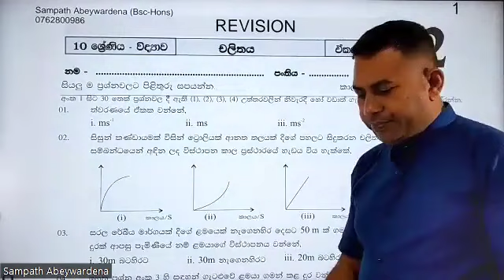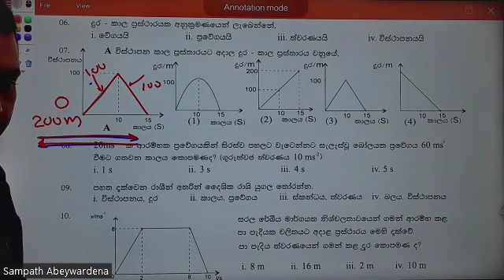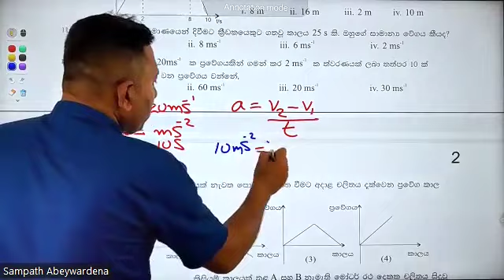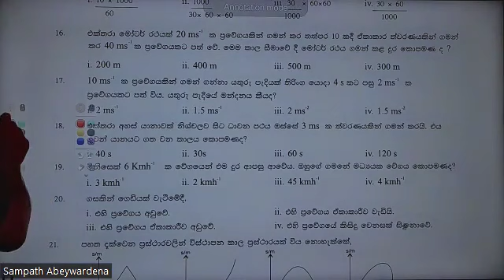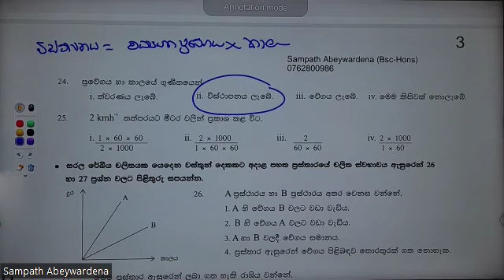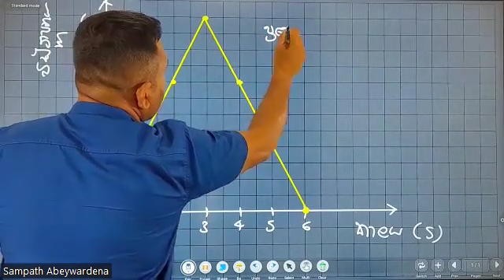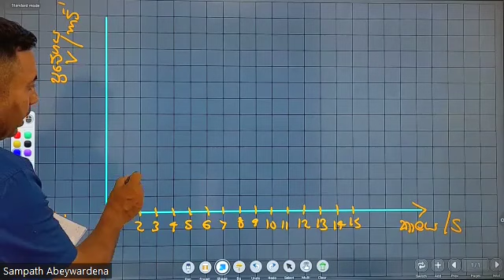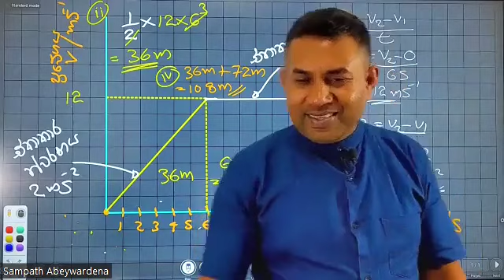Grade 10 /11 Science | Paper Class " සරල රේඛීය චලිතය"